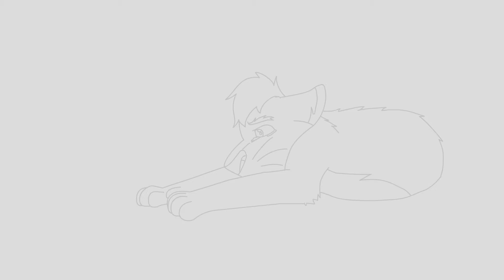Carry On My Wayward son PMV sketch map part 14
Sorry for not publish videos, i was SO busy with high school. it's so hard. But any way, i have here a part of a 24 hours map. Sorry for not publish it soon, really.